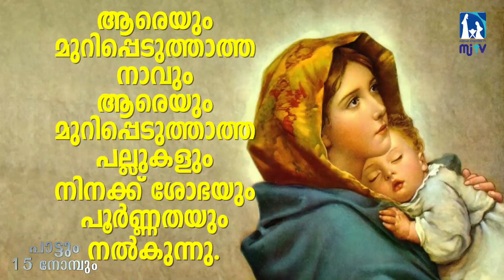പാട്ടും 15 നോമ്പും August 8 | Preparation | Feast of Our Lady of Assumption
പാട്ടും 15 നോമ്പും August 8

Singer : SANTHOSH K MATHEW
Lyrics & Music : FR SHAJI THUMPECHIRAYIL
Album : CARMEL - Marian 3rd

The Holy Catholic Church has a tradition of following 15 Days of Lent to prepare for the Feast of Our Lady of Assumption.